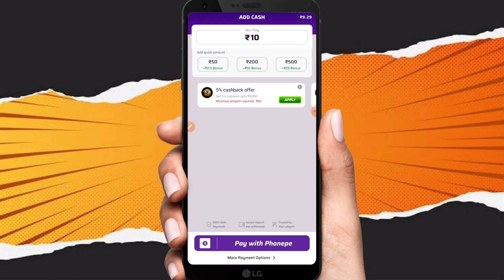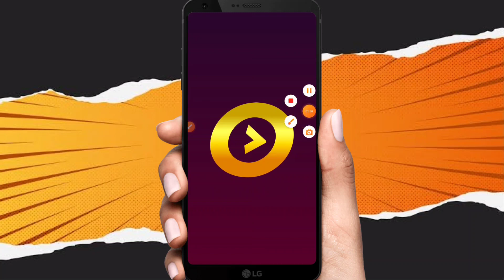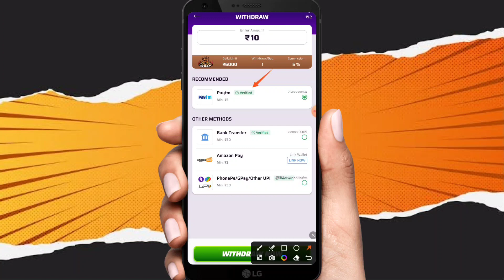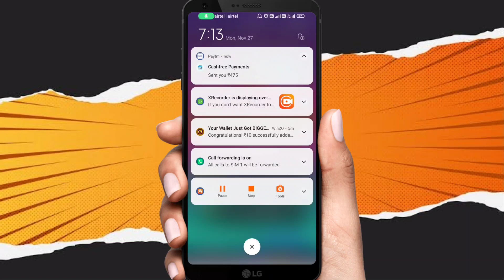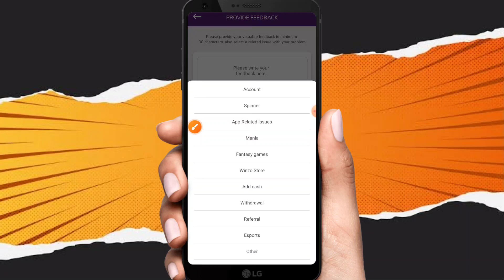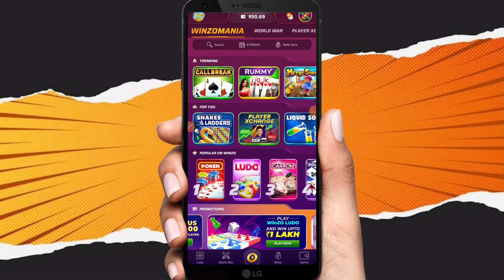Winzo app real or fake | Winzo app real hai ya fake | Winzo app withdraw problem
Hello friends
I am vikash prajapati aapka hamre is prajapati tricks youtube channel par welcome hai Maine is video me | Winzo app real or fake | Winzo app real hai ya fake | Winzo app withdraw problem | ke bare me bataya hai